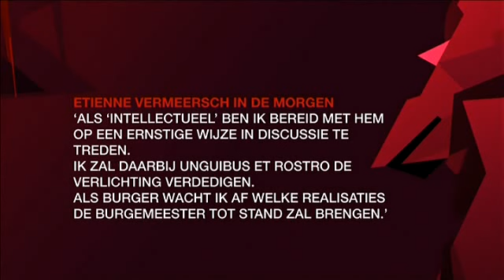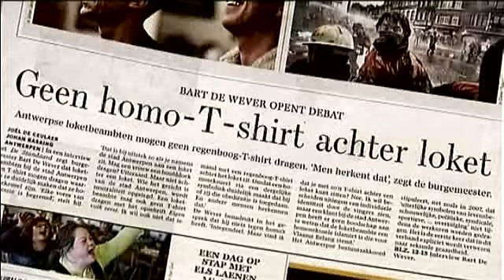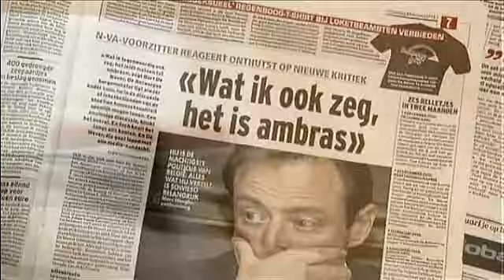2013_0602 : RL : Bart De Wever en Etienne Vermeersch